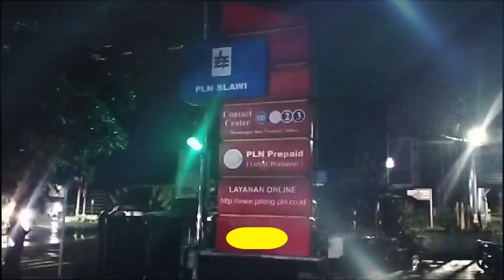Blue Light Patrol Presisi Polres Tegal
Pemeliharaan keamanan dan ketertiban masyarakat pada jam rawan di seluruh penjuru Kabupaten Tegal
Polres Tegal
📞 Call Center : 110 |
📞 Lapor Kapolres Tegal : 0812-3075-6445